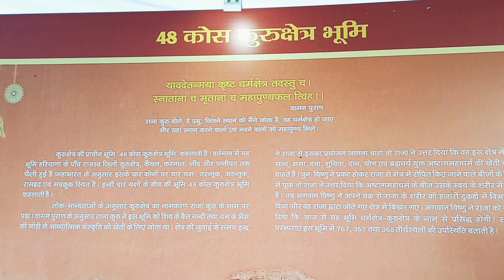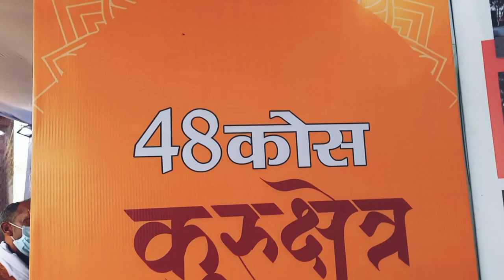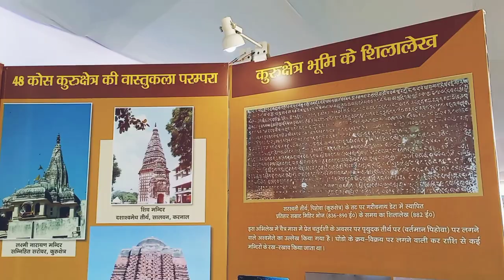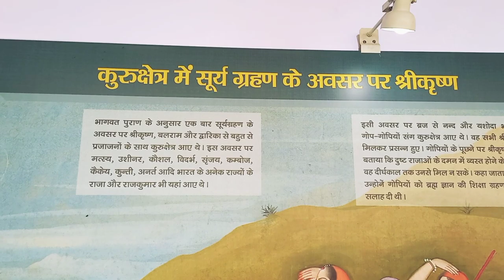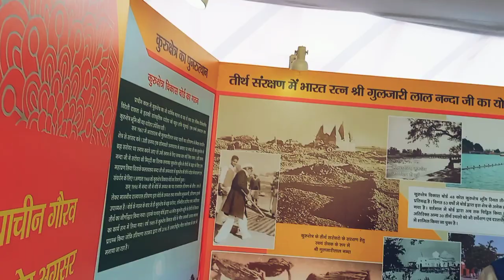Geeta Jayanti Live 48 Kos Kurukshetra Infirmation | Gita Jayanti 2021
48 Kos All Information in Geeta Jayanti Kurukshetra 2021